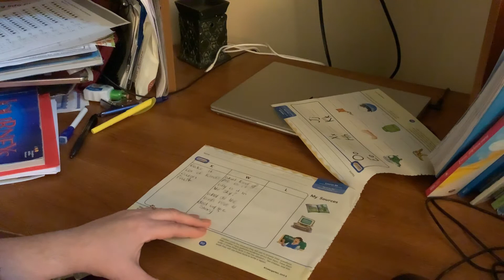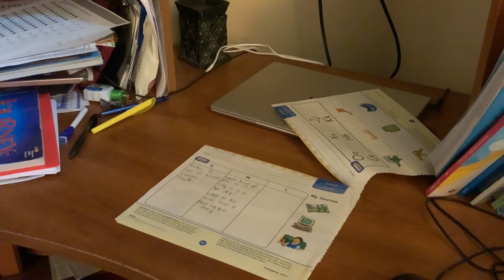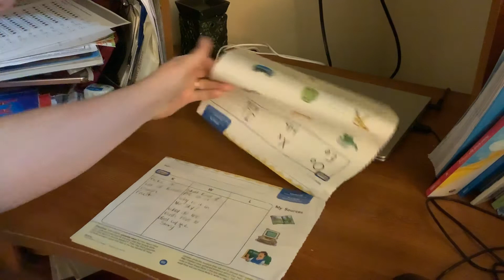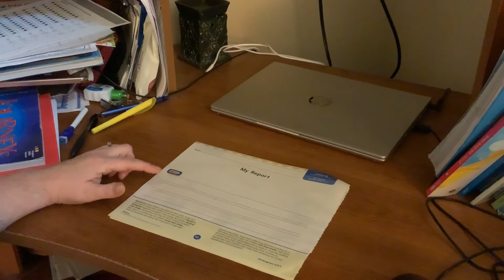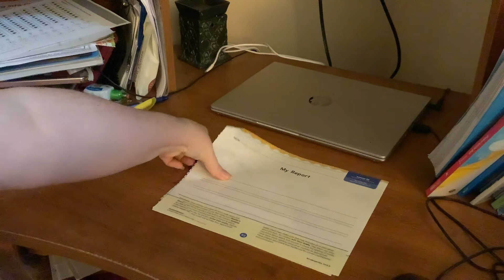My Report Readers Notebook: Pie In The Sky